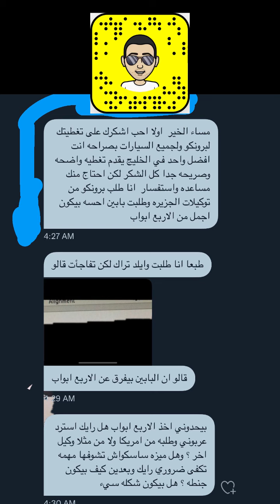ڤلوق هل آخذ فورد برونكو بابين او اربع ابواب - مع المهندس يوسف القحطاني